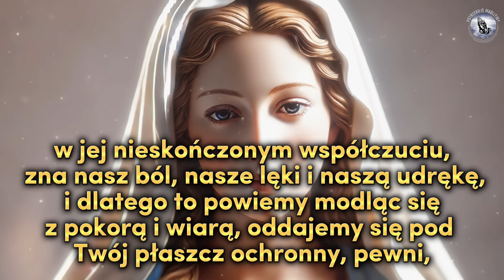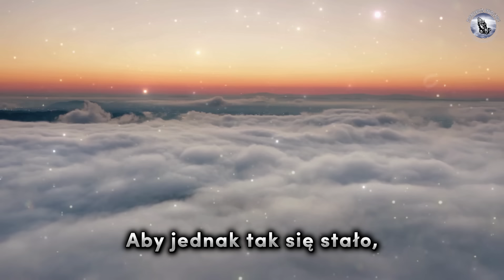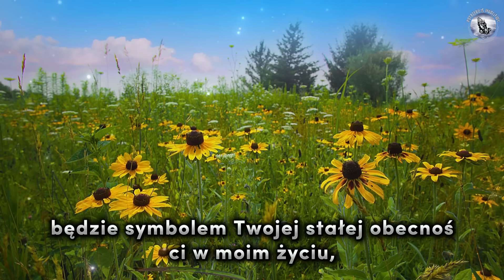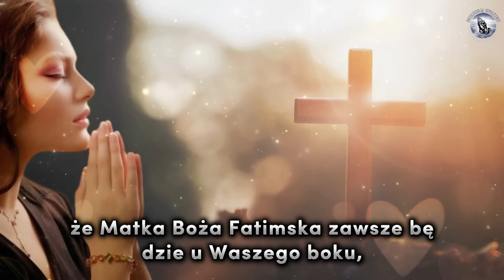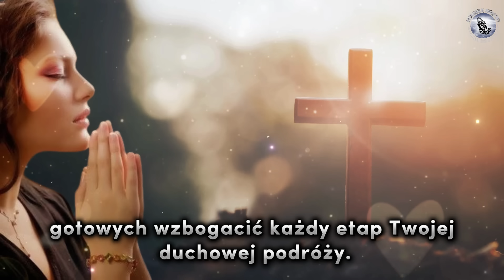MODLITWA do MATKI BOŻEJ ŁASKAWEJ – Świętej od Cudownego Medalika – Twój Cud się stanie!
Wesprzyj kanał lajkiem i komentarzem! Twój udział jest dla nas niezbędny, abyśmy mogli codziennie dzielić się z Tobą podnoszącymi na duchu treściami. Wierzymy, że zjednoczeni możemy nieść Wiarę i Nadzieję wszystkim, którzy jej szukają. Niech Boże światło oświetla nasze ścieżki dzisiaj i zawsze. 🌟🙏

🌺 Odmawiajcie codzienne modlitwy.

🌸 Podzielcie się swoimi intencjami w komentarzach, abyśmy mogli uwzględnić je w naszych modlitwach. 🧎

➡️Wnieś swój wkład oglądając, udostępniając tę ​​modlitwę i włączając powiadomienia🔔

👍 Wesprzyj nas zostawiając lajka. 😇

Wdzięczność 🙌 💐 🙏✨